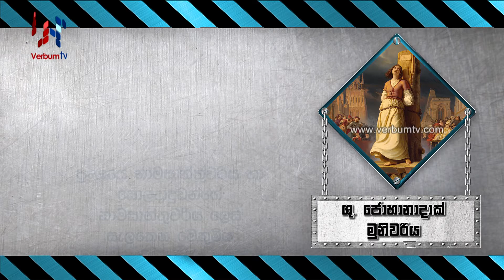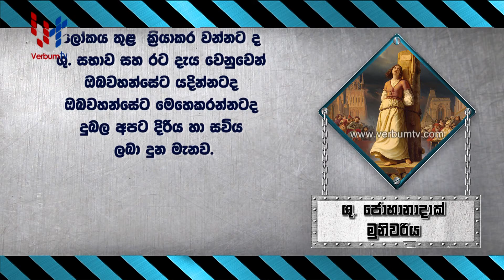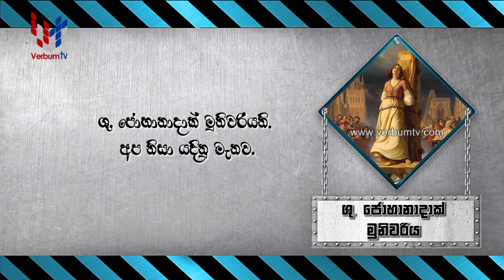30 MAY - SAINT OF THE DAY - SINHALA